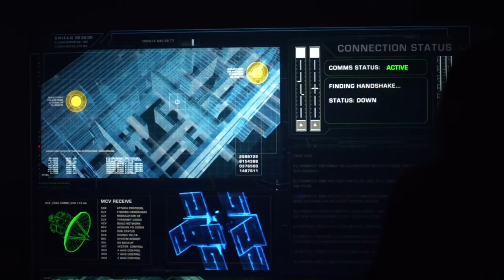Doctor Who References in Agents of SHIELD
{Time Stamps}

0:02  1x07 The Hub
0:10  1x19 The Only Light in the Darkness
0:25  2x08 The Things We Bury
0:32  3x05 4,722 Hours
0:40  5x07 Together or Not at All
0:52  7x07 The Totally Excellent Adventures of Mack and the D